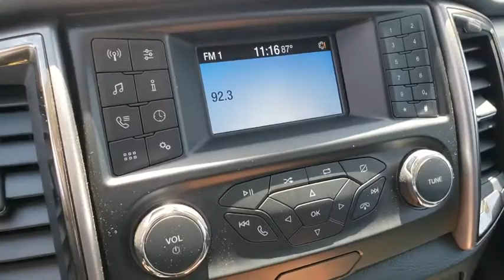Used 2019 Ford Ranger XLT Las Vegas, Bullhead City, St. George, Havasu, Pahrump, NV T00362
Oxford White Used 2019 Ford Ranger XLT available in Las Vegas, Nevada at Friendly Ford. Servicing the Bullhead City, St. George, Havasu, Pahrump, NV area.

Friendly Ford
660 N Decatur Blvd

Clean CARFAX. Oxford White XLT RWD SYNC.brbrWelcome to Friendly Ford! Located in Las Vegas, NV, Friendly Ford is proud to be one of the premier dealerships in the area. Odometer is 8027 miles below market average! 21/26 City/Highway MPGbrbrAwards:br  * 2019 KBB.com 10 Favorite New-for-2019 Cars